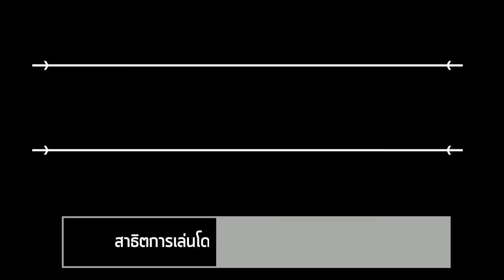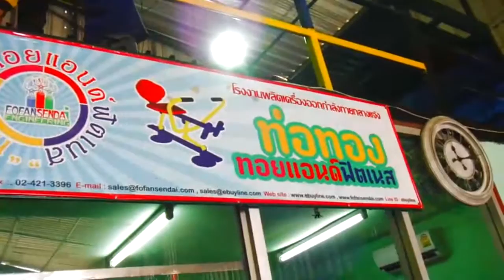10-12-61 งานประจำวันของโรงงานท่อทองทอย┃Codede Channel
งานประจำวันของโรงงานท่อทองทอย┃เครื่องออกกำลังกายกลางแจ้ง
ช่างติดตั้งของบริษัทโฟฟานเซนไดเอ็นจิเนียริ่งจำกัดได้นำเครื่องออกกำลังกายกลางแจ้งไปส่งและติดตั้งที่  ซอยสุขสวัสดิ์ ตำบลบางครุ อำเภอพระประแดง จังหวัดสมุทรปราการ
ติดตามช่องใหม่ของเราได้แล้วนะครับ.. Fofan Family

โรงงานของเรา...ชื่อว่า "ท่อทองทอย"
ซึ่งอยู่ภายใต้การบริหารงานของ

โทร/แฟกซ์ : 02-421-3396
Line ID. : ebuyline  หรือ @ebuyline